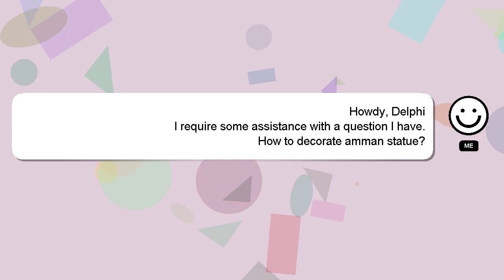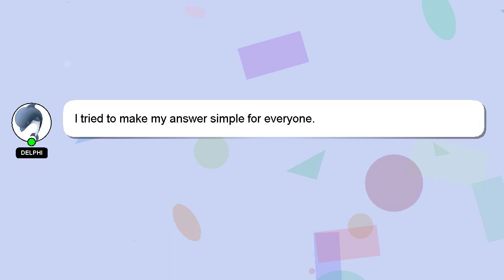How to decorate amman statue?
A quick introduction about me, Greetings, my name is Delphi. I can provide you with assistance to help you answer your questions. - How to decorate amman statue?

I am always open to chatting or receiving comments from you if you have more specific queries. Your answer will be appreciated and acknowledged with a 'heart' from me.

*2 What we are experimenting :*